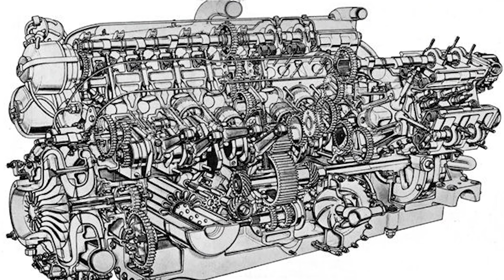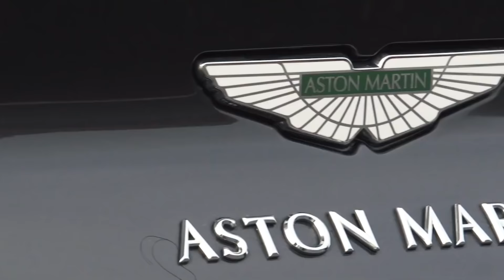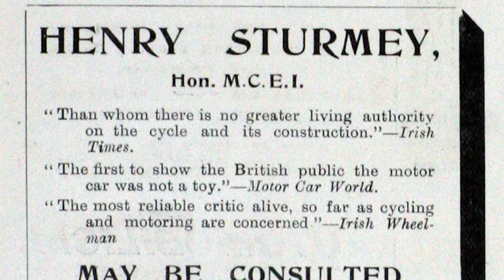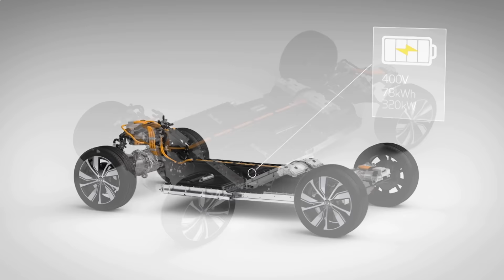Autocar Awards 2020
Normally the Autocar Awards takes place in a large room with lots of people but, y’know, what with this and that, this year the Autocar Awards are an online only special.

So join us as we name not just some of the finest cars of the year but also as we celebrate the people who made them.

The Autocar Awards celebrate The very best the car industry has to offer. To see even more, join us at autocar.co.uk or find Autocar, the original car magazine, on the news stands every Wednesday. Autocar: since 1895.